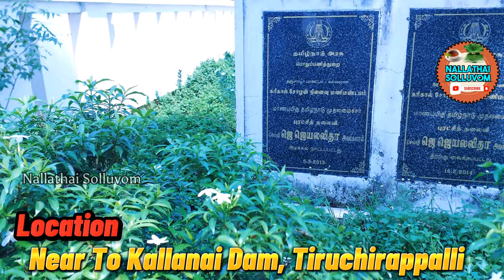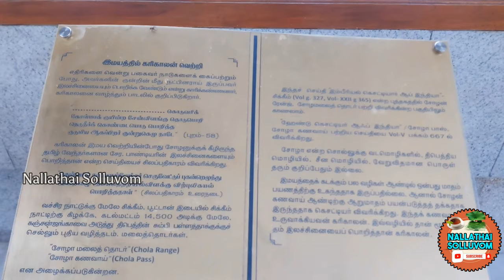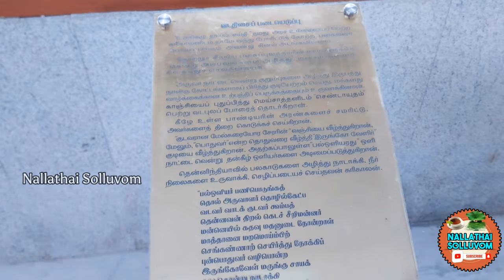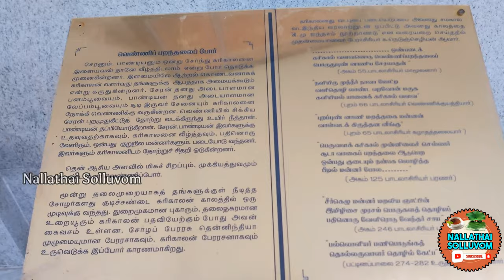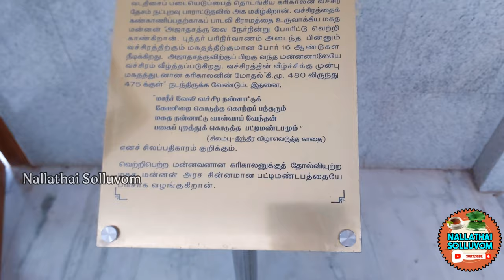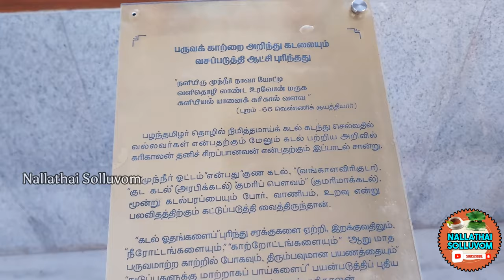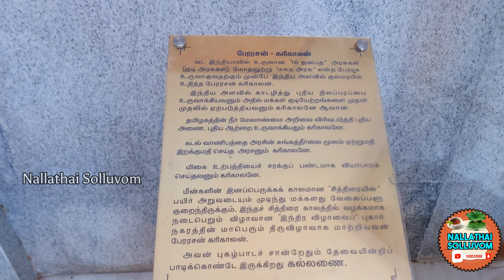Karikala Cholan Manimandapam, Kallanai, Trichy || கரிகால் சோழன் நினைவு மணிமண்டபம் கல்லணை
Karikala Cholan Manimandapam Kallanai ||   கரிகால் சோழன் நினைவு மணிமண்டபம் கல்லணை ||

"Discover the legacy of Chola King Karikala Cholan at the stunning Manimandapam in Uthiramerur. Join us for a journey through history and architecture.

Connectivity

Karikala Cholan Manimandapam is located at about 2 Kms from Thogur, 8.5 Kms from Lalgudi, 9 Kms from Lalgudi Railway Station, 9 Kms from Lalgudi Bus Station, 12 Kms from Sarkarpalayam, 17 Kms from Trichy Chatiram Bus Station, 18 Kms from Srirangam, 23 Kms from Trichy Central Bus Stand, 24 Kms from Trichy Railway Junction and 24 Kms from Trichy Airport. From Sarkarpalayam village, one can take the Sarkarpalayam – Kallanai road and 2 Kms after reaching Thogur village, lies the Karikala Cholan Manimandapam. Taxis can be hired from Trichy and Lalgudi.